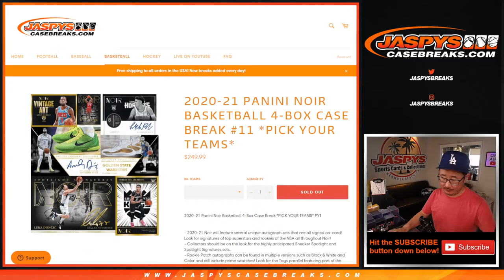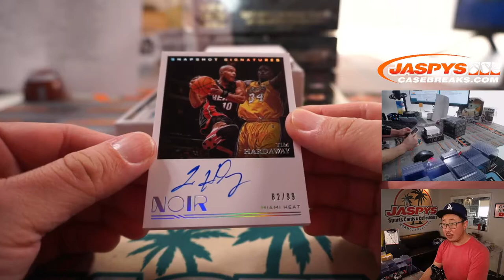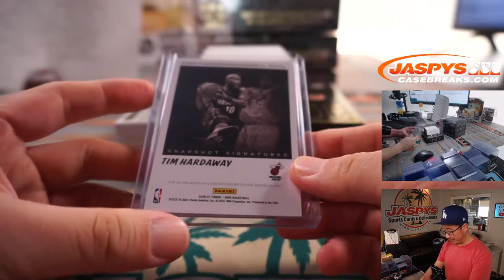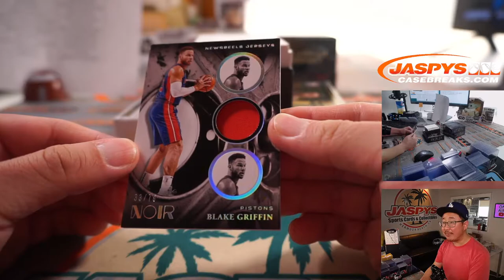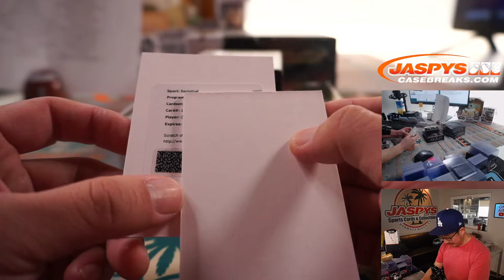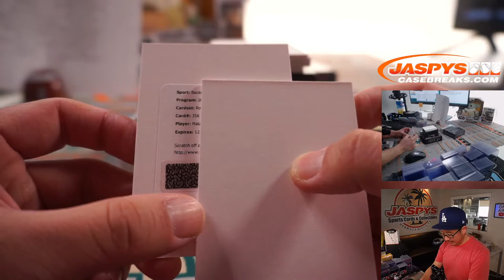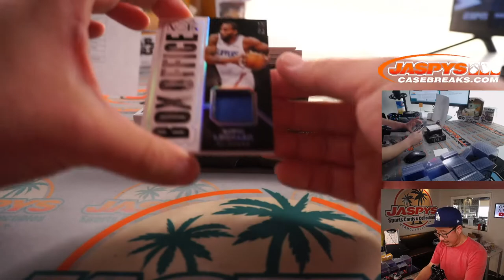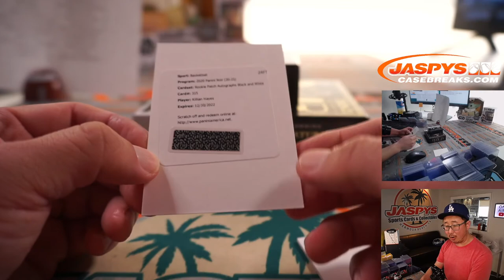W, 07.14.21 // 2020-21 PANINI NOIR BASKETBALL 4-BOX CASE BREAK #11 *PICK YOUR TEAMS*